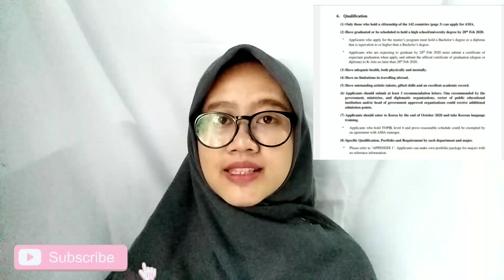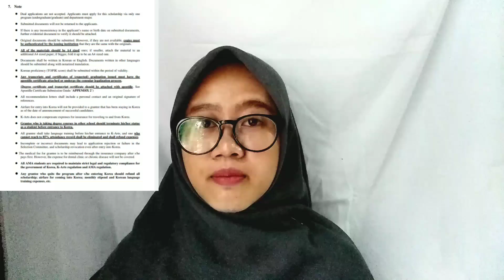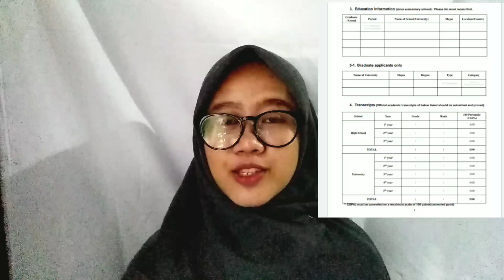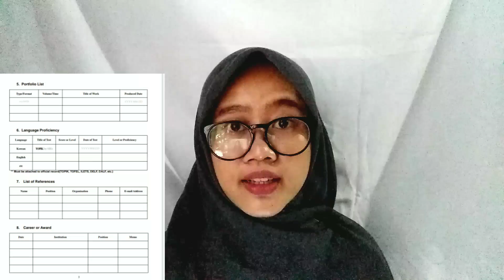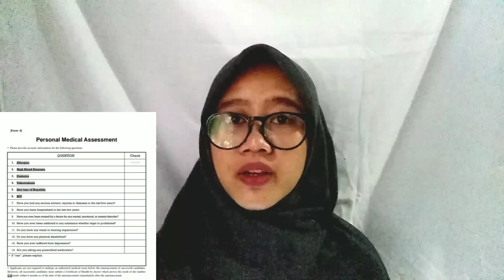AMA SCHOLARSHIP 2020/2021 [DEADLINE 30 JUNE] BURUAN DAFTAR!!!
Korea National University of Arts (K-Arts) merupakan universitas seni terkemuka di Korea Selatan dan saat ini sedang menawarkan Program Art Major Asian (AMA) Scholarship bagi pelamar internasional (termasuk Indonesia) untuk melanjutkan kuliah S1 atau S2 Seni dengan beasiswa penuh.

Dok Persyaratan:
(1) Application [Form 1]
(2) Self-Introduction [Form 2]
(3) Study Plan [Form 3]
(4) Personal Medical Assessment [Form 4]
(5) 3 Letters of Recommendation [Form 5]
* References signed within 6 months as of the date of submission only are available.
(6) Copy of diploma or certificate of (expected) graduation with Appostille.
(7) Official Transcripts(the most recently attended from high school)
(8) A Hard Copy of Passport
(9) Certificate of Korean or English Proficiency
(10) Certificates of relevant work experiences, award and/or other achievement (Optional)
(11) Portfolio (leave your name on each page or portfolio in case of missing)

Deadline : June 30, 2020